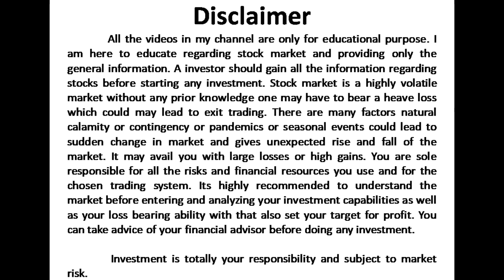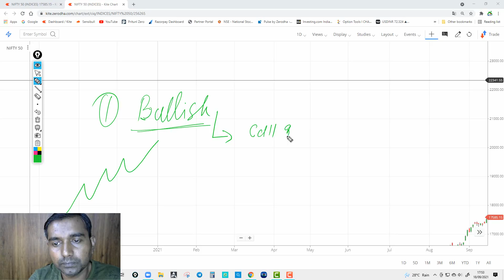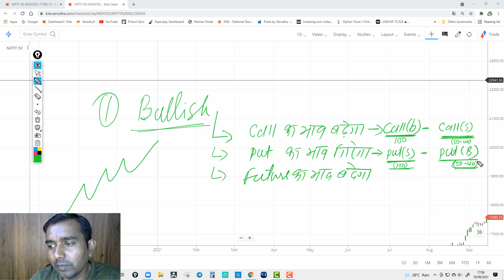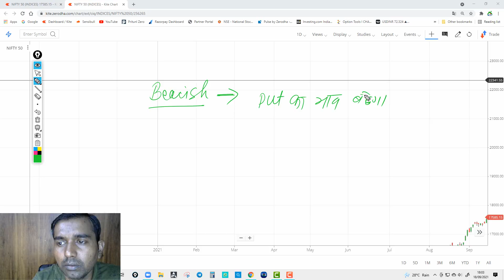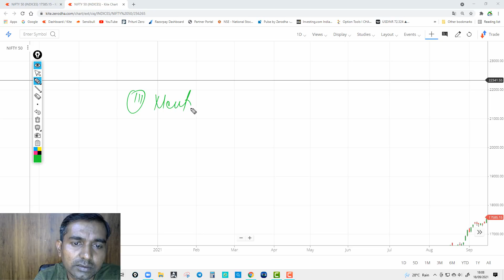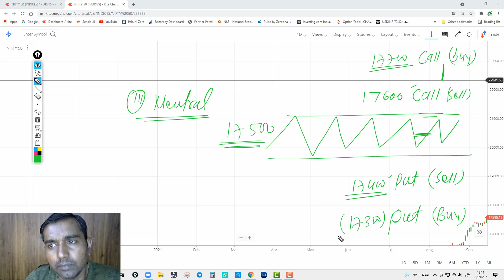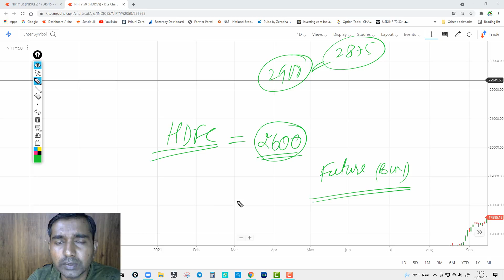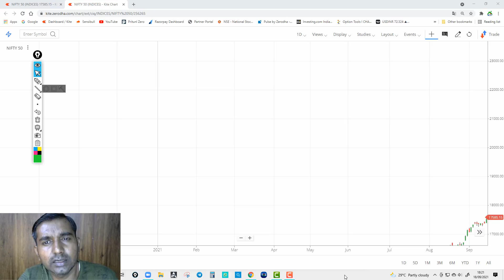All about Option trading II All about option Strategy and Hedging II Learn By Mtech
Open Demat Account with provided link and join our free one month live option selling course.

Our some other videos playlist Link :-